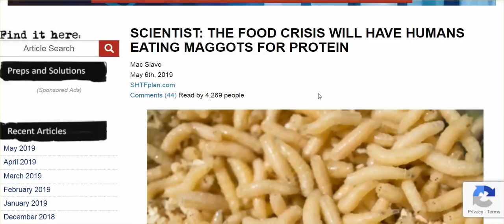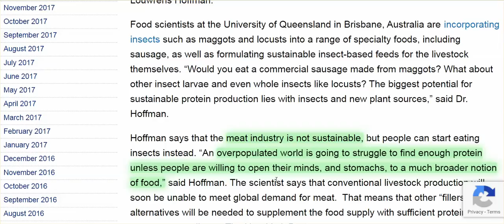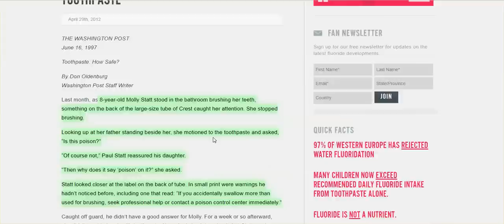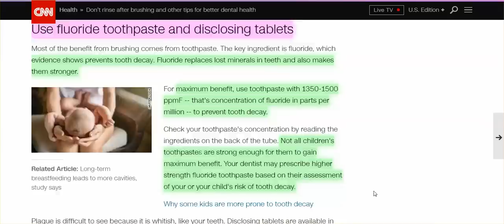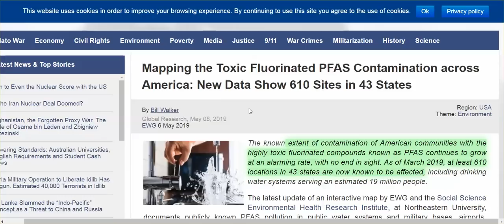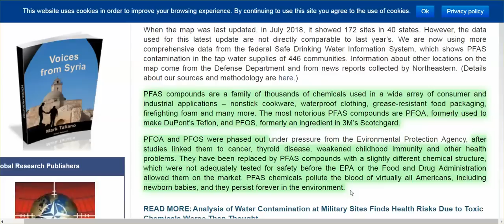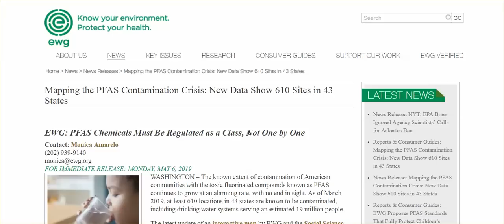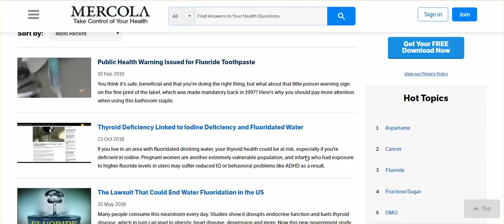Maggots & Bio-Engineered Milk; EWG Reveals Increased # Of Contaminated Tap Water Systems Across US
AND CNN: Use More Stronger Amounts Of Fluoride In Toothpaste, & DON'T RINSE!